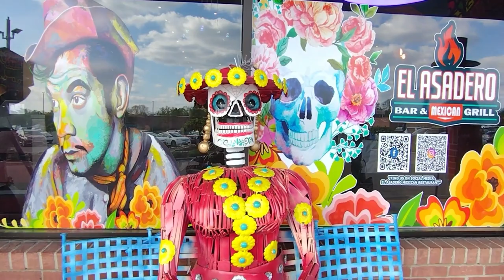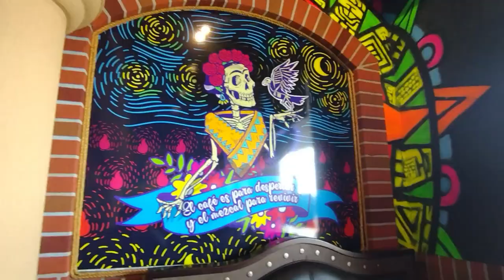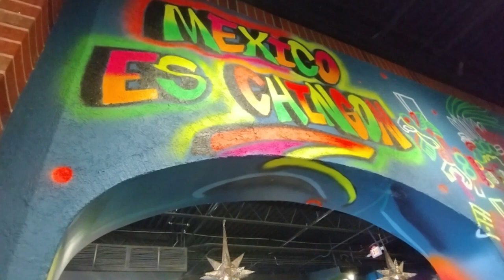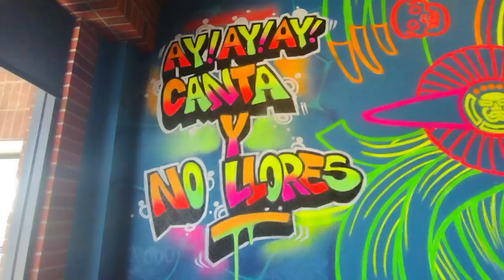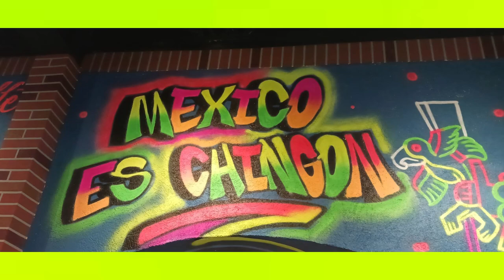Aniversario 33 Años de Casados / Restaurant Mexicano El Asadero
Aniversario 33 años de casados
La vida es bella y la tenemos que celebrar